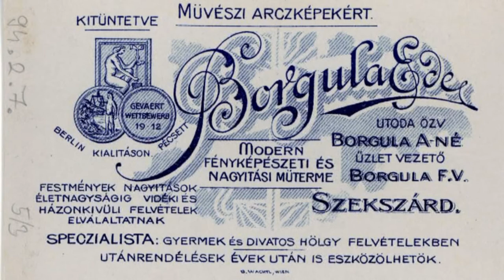MATTIONI ESZTER KÉPZŐMŰVÉSZETI MUNKÁSSÁGA 20181109